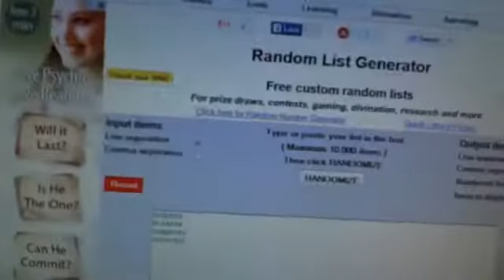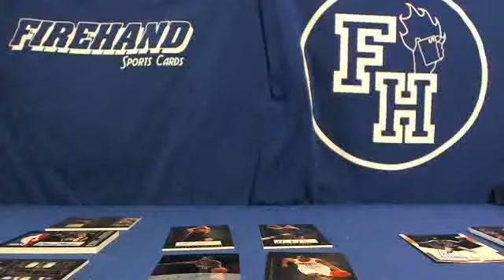Randoms~ 2010-11 Panini Elite Black Box Basketball 6 Box Case Break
1. ronnirasmussen     1. warriors
2. jayrod16     2. wizards
3. mikesccA     3. lakers
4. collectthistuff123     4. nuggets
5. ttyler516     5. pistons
6. huskertb     6. twolves
7. GDubb     7. rockets
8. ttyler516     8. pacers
9. scrimpdaddy     9. bucks
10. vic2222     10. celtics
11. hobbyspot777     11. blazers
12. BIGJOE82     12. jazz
13. yeworma     13. hornets
14. LakerNation     14. bulls
15. BT     15. thunder
16. yeworma     16. heat
17. chaseperring     17. knicks
18. bayzhead     18. hawks
19. Strop     19. suns
20. GDubb     20. grizzlies
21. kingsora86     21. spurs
22. greenballers     22. clippers
23. mikesccA     23. mavericks
24. JPRIESTFAN1     24. kings
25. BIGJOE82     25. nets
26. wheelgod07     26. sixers